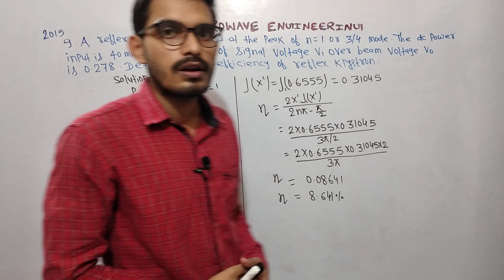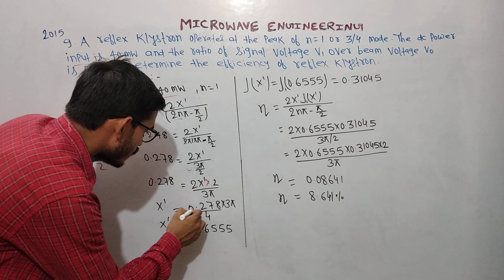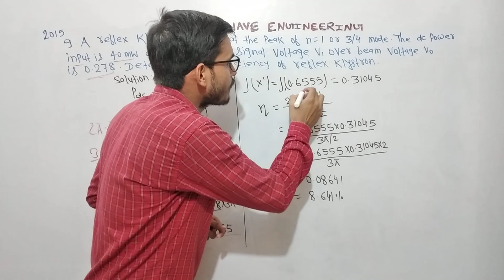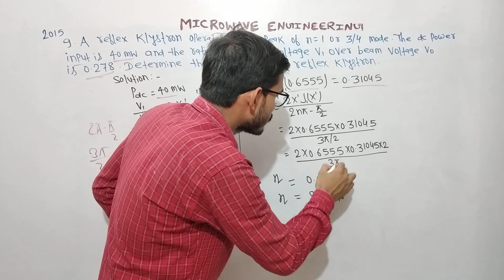MICROWAVE ENGINEERING||NUMERICAL||PREVIOUS YEAR(2015)||Q.No 9||6TH SEMESTER||SBTE BIHAR||Shivam Sir